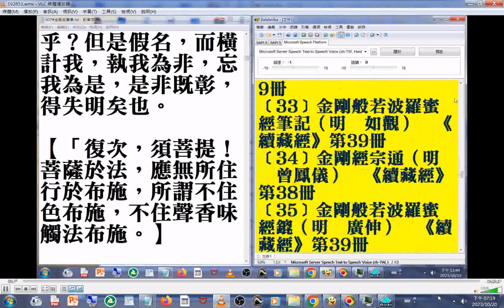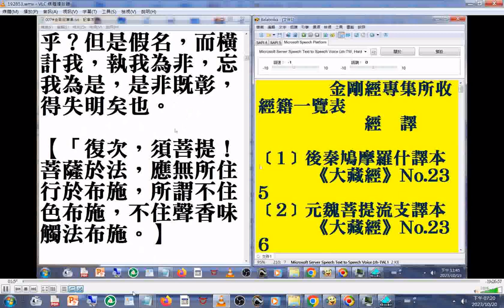007 摘錄#金剛經專集 c 美國佛教會電腦資訊庫功德會佛學辭典集成佛學十大專集 速讀訓練參考資源 20231020